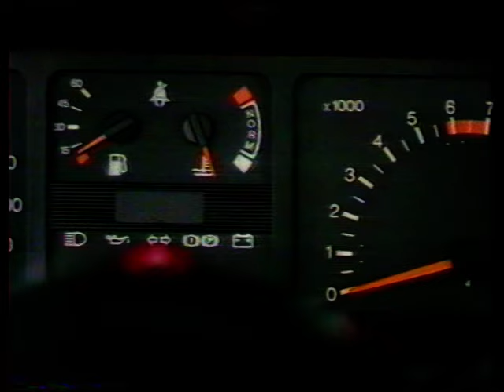alte Werbung Werbeblock ZDF Mainzelmännchen 1988